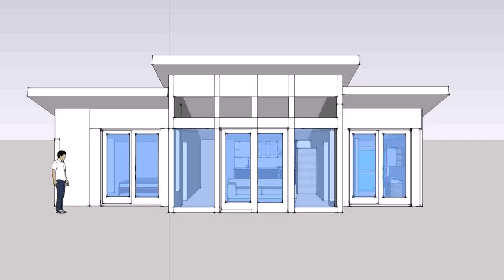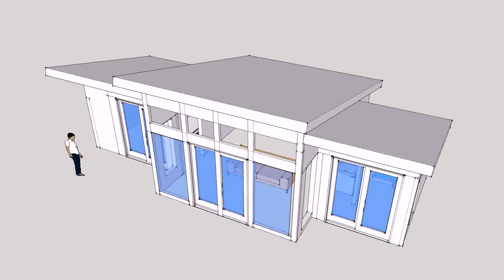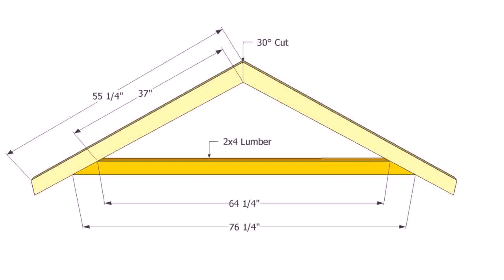Shed Roof Design Tiny House - Gif Maker DaddyGif.com (see description)